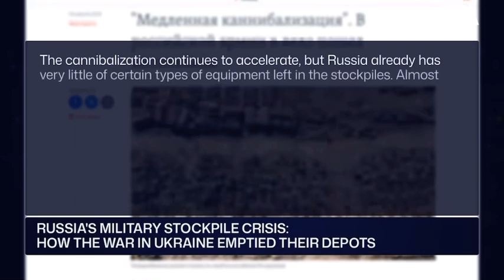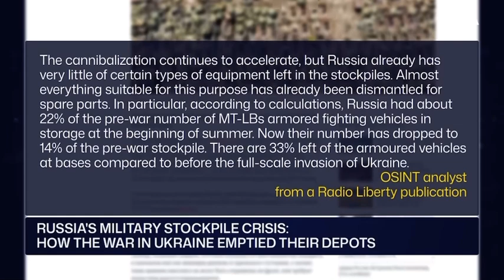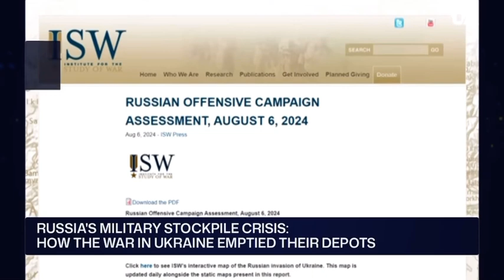Russia's Military Crisis: shortages on the battlefield